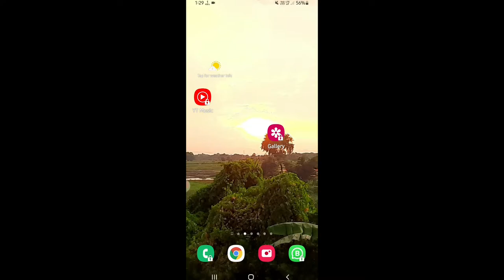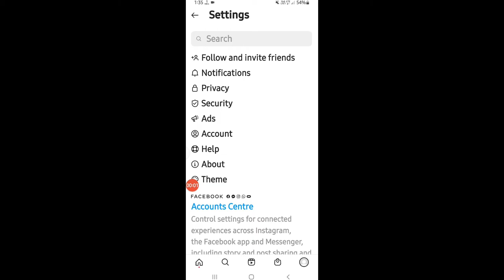how to private instagram account /instagram private account kaise kare ||in hindi 2021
your Quarries:
private
view private instagram
instagram private profile viewer
instagram private vs normal account
instagram private account kaise dekh
how to view private account on insta
instagram account private kaise kare
insta private

LED Ringlight

Green screen